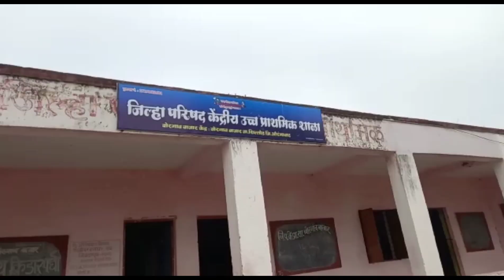बोरगांव बाजार येथील जि.प.शाळेत सावित्रीबाई फुले यांची जयंती साजरी,सिल्लोड महोत्सव व जयंतीनिमित्त,,,,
सिल्लोड महोत्सव व जयंतीनिमित्त शाळेत सांस्कृतिक कार्यक्रमाचे आयोजन करण्यात आले होते